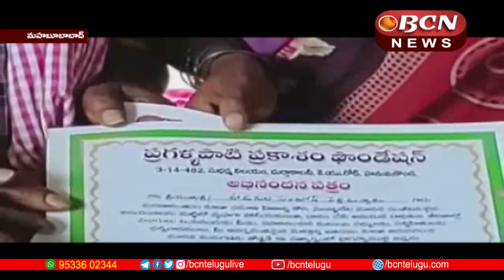అవయవ దానంపై అవగాహన || Awareness on organ donation || Mahabubabad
Santosh, a resident of Paddamupparam village, Dantalapalli mandal, Mahabubabad district, was playing kabaddi at Jyotibapule College in Hanmakonda on the 8th of this month when he fell down and sustained a severe head injury. Pawan Kumar said there was still a need to create awareness among the people about this
        మహబూబాబాద్ జిల్లా దంతాలపల్లి మండలం పెద్దముప్పారం గ్రామానికి చెందిన సంతోష్ ఈ నెల 8 న హన్మకొండలోని జ్యోతిబాపూలే కళాశాలలో కబడ్డీ ఆడుతూ కింద పడిపోగా తలకు బలమైన గాయం అయి మెదడులో రక్తం గడ్డ కట్టి చికిత్సకి స్పందించకపోవడంతో  మూడు రోజుల అనంతరం డాక్టర్లు బ్రెయిన్ డెడ్ అని నిర్ధారించారు ఈ సందర్భంగా జీవన్ దాన్ రాష్ట్ర కో-ఆర్డినేటర్ పవన్ కుమార్ కుటుంబ సభ్యులను సంప్రదించి అవయవ దానానికి వొప్పించారు.పవన్ కుమార్  మాట్లాడుతూ దీనిపై ప్రజల్లో ఇంకా అవగాహన కల్పించాలని అన్నారు